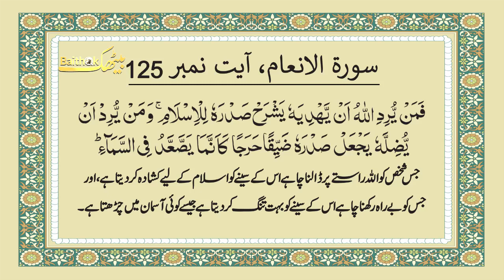The Quran predicts the invention of Aircraft، قرآن مجید میں ہوائی جہاز کی ایجاد کی پیش گوئی ہے ؟؟؟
On December 17, 1903, Wilbur and Orville Wright made four brief flights at Kitty Hawk with their first powered aircraft. The Wright brothers had invented the first successful airplane. The Wrights used this stopwatch to time the Kitty Hawk flights.
but THE QURAN E MAJEED, predict 1500 years before,
Allah said in Quran, in surah al an,naam , ayah # 125